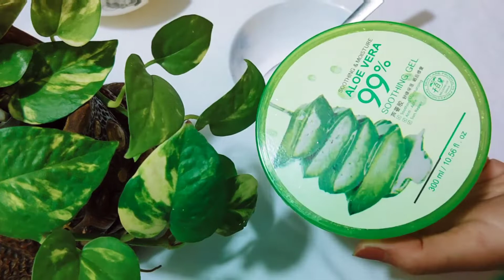শ্যাম্পুর সাথে এই উপকরণটি মেশান আর দেখুন কি ঘটে/কোটি কোটি টাকা বাঁচাতে হলে ব্যবহার করুন এই রেমিডিটি